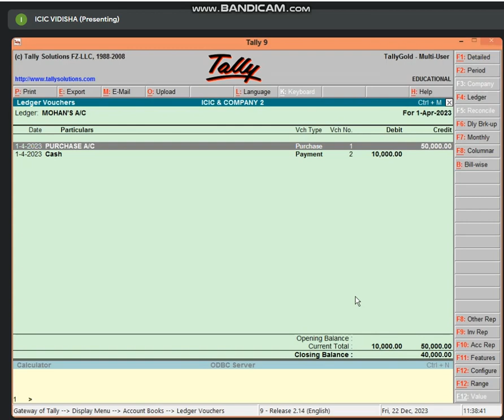11:00 TO 11:30 BUSINESS TALLY QUESTION SOLVE PART -3 BY MR MANOJ TIWARI SIR (22/12/2023)